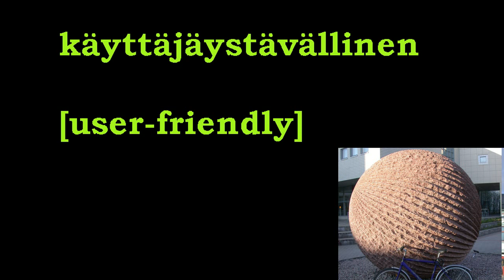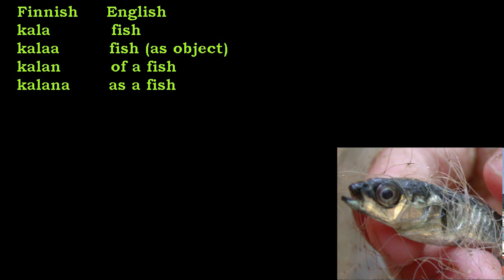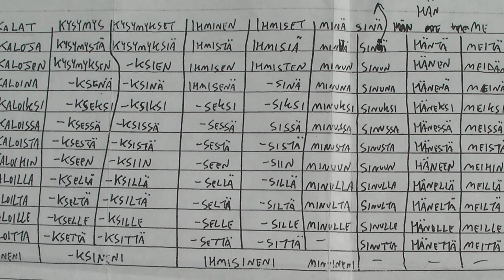25 words in Finnish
Suomea! the project continues with words and comparative philology of this fascinating, complicated language.